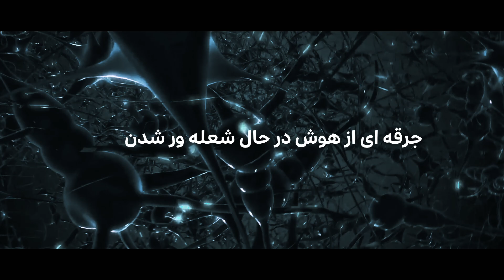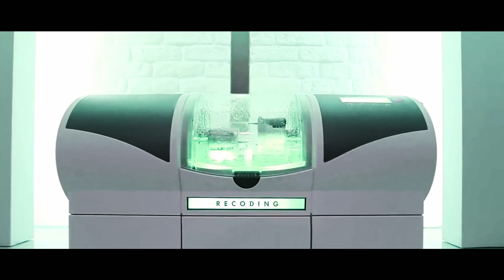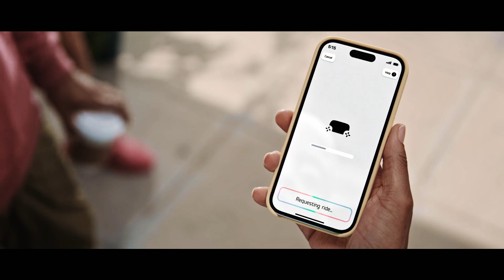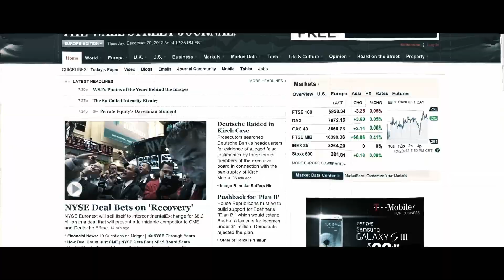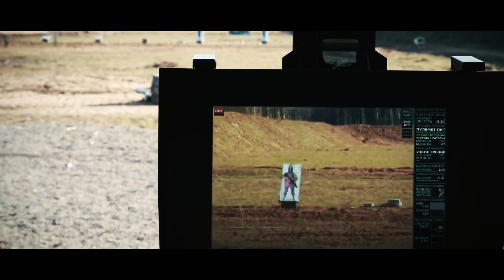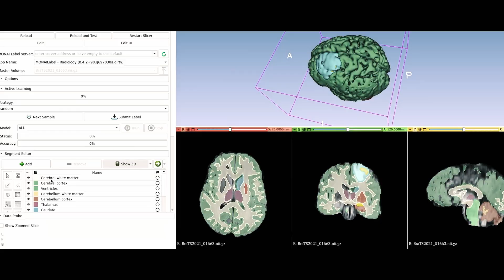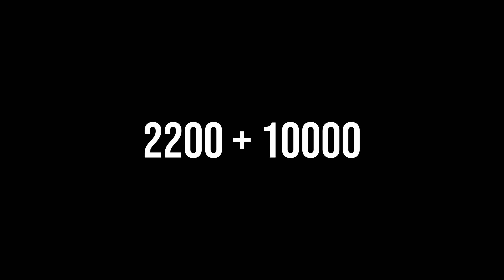AI | مستند ایکوال : ده هزار سال در ۲۰ دقیقه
در این مستند، شاهد سفر شگفت انگیز هوش مصنوعی از گهواره اولیه تا قله های نوآوری در ۱۰٫۰۰۰ سال آینده خواهیم بود.

آماده ظهور عصر جدیدی از تمدن باشید، عصری که هوش مصنوعی در آن نقش محوری را ایفا می‌کند و آینده بشر را به گونه ای که هرگز تصور نمیکردیم، شکل میدهد.

پ.ن — مجموعه مستند صد قسمتی «ایکوال» به همت تیم خلاق «کلاکس مدیا» تولید شده است. هدف از این مستند علمی، افزایش آگاهی جمعی جامعه فارسی‌زبان برای مواجهه‌ای آگاهانه‌تر با آینده و ساختن چشم‌اندازی روشن‌تر برای نسل‌های آینده است؛ آینده‌ای که نام ایران با امید و آزادی بر نقشه‌های جهان بدرخشد. حمایت‌های ارزشمند شما از طریق لایک، نظرات و اشتراک‌گذاری، عامل اصلی پیشرفت ما در ادامه مسیر خواهد بود. از همراهی شما صمیمانه سپاسگزاریم. ❤️

یادت نره کانال تلگرام تیم مارو فالو کنی تا از آخرین اخبار هوش مصنوعی به صورت لحظه ای مطلع باشی و هر هفته پرامپت های جدید و آموزش های بدرد بخور دریافت کنی 🚀🫡

اگه لینک کار نکرد آیدی رو توی اینستا سرچ کن ✅
IRN-AI اخبار هوش مصنوعی

مستند، هوش مصنوعی، آینده، تکنولوژی، فیلم سینمایی، انقلاب تکنولوژی، روز قیامت، تکنولوژی جدید، یوتیوبر ایرانی، یوتیوب فارسی، علمی تخیلی، مستند فارسی

⚡این مستند شامل زیرنویس فارسی و انگلیسی میباشد. برای فعال کردن زیرنویس گزینه کپشن را در منوی تنظیمات ویدئو فعال کنید ♥

00:00 جرقه ای در ذهن انسان
01:01 2030
02:00 2040
03:30 2050
07:17 2060
08:11 2070
10:13 2080
11:29 2090
12:56 2100
13:50 2200
16:27 12200